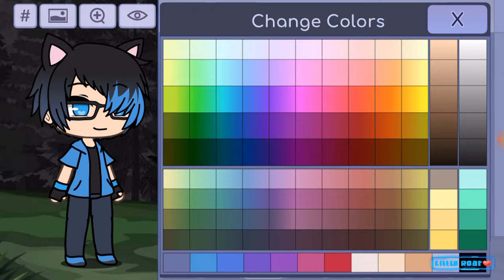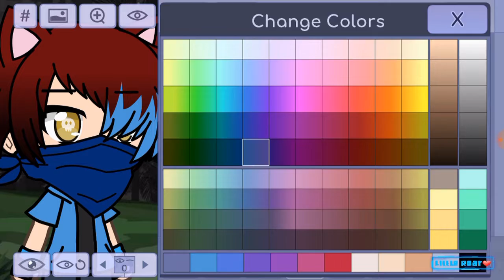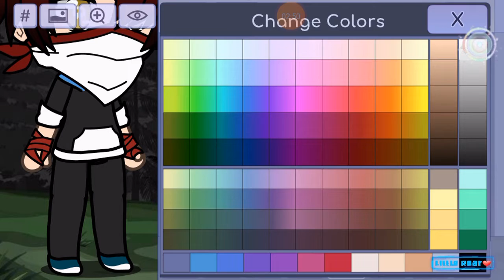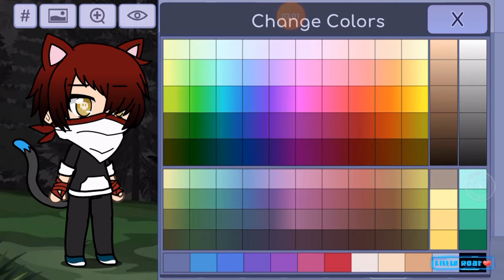View the making of a new oc!! (Need name ideas in comments) {RECOMENDED SPEED IS 2x!!!)